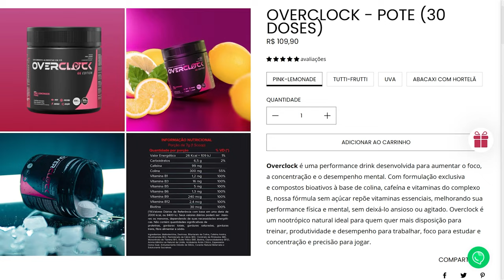FH5 - VAZOU NOVOS CARROS E A DLC SO TEM PREÇO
vazou dois carros de dlc no Forza Horizon 5 uma possivel colaboração com a Barbie, os jogadores podem pilotar dois veículos temáticos da Barbie: o Chevrolet Corvette EV de 1956, e o GMC Hummer EV pickup, nova dlc do forza horizon 5 que inclui quatro carros o Lotus Emira 2023, o Pagani Huayra R 2022, o Forsberg Racing Nissan "Altimanac" 2021 e o Saleen Sportruck XR Black Label 2020, vamos ver se vale a pena comprar.